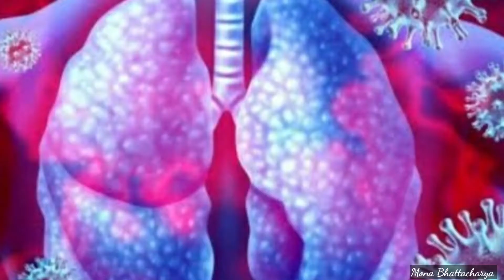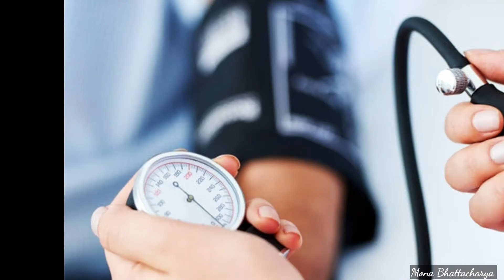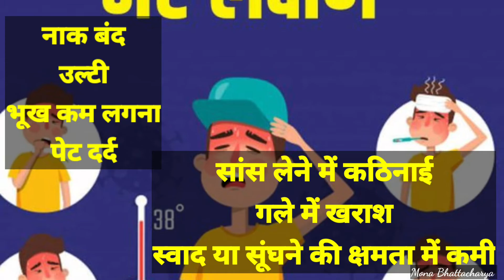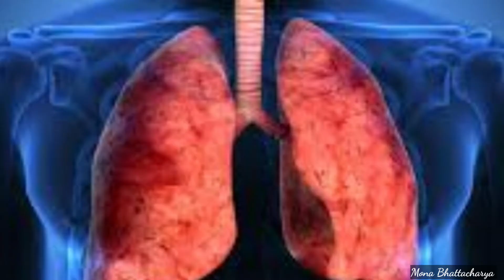कोरोना की तीसरी लहर में सबसे ज़्यादा प्रभावित कौन? लक्षण, सावधानी, उपाय। covid 19 effects on kids.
बच्‍चों में कोरोना के लक्षण--वयस्‍कों की तुलना में बच्‍चों में कोरोना के लक्षण हल्‍के हैं और हो सकता है कि कुछ संक्रमित बच्‍चों में तो कोविड के कोई लक्षण ना दिखें।
बच्‍चों में कोरोना के लक्षणों में खांसी, बुखार या ठंड लगना, सांस फूलना या सांस लेने में दिक्‍कत होना, मांसपेशियों या बदन में दर्द होना, गले में खराश, स्‍वाद और गंध ना आना, दस्‍त, सिरदर्द, थकान, उल्‍टी या मतली और नाक बहना शामिल है।
बच्‍चों और वयस्‍कों में बुखार और खांसी कोरोना के आम लक्षण हैं। सांस लेने में दिक्‍कत की समस्‍या वयस्‍कों में ज्‍यादा देखी गई है। इसकी वजह से बच्‍चों को निमोनिया भी हो सकता है। ।
 बच्चों को घर से बाहर न जाने दें और मास्क लगाने की आदत डलवाएं।